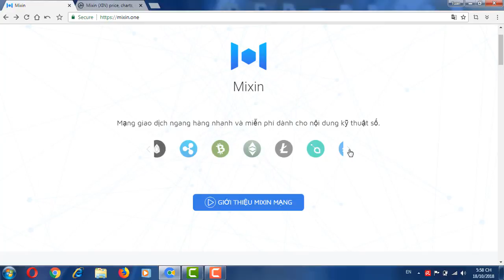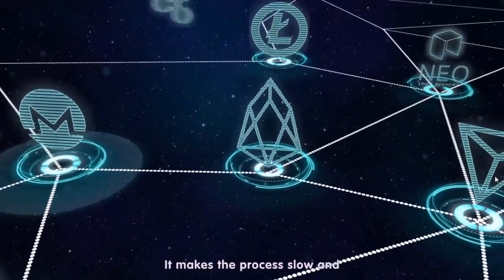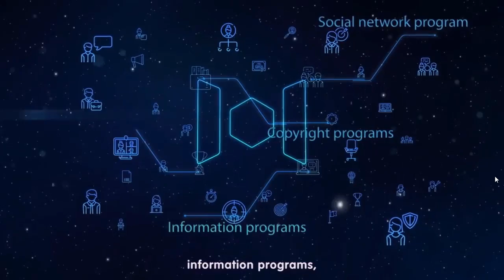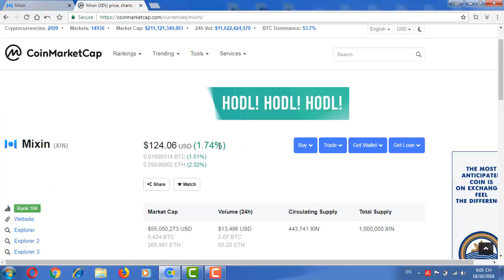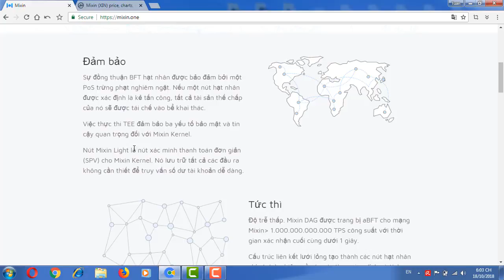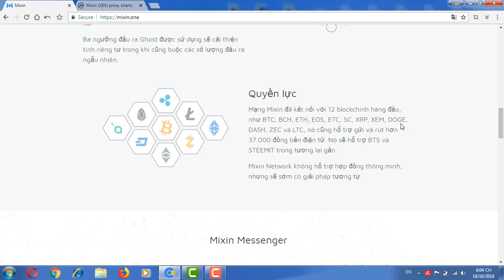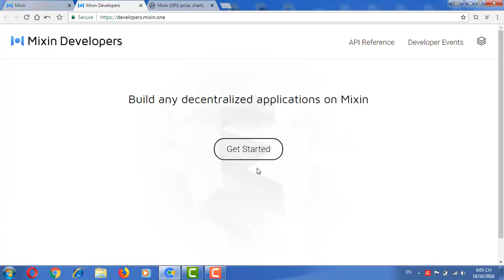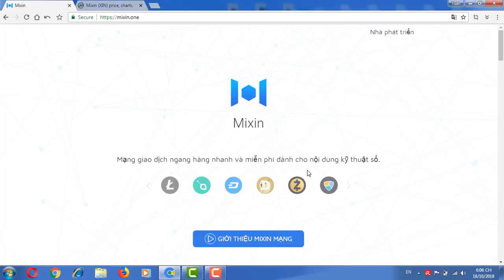MIXIN_ Good Project in 2018_ XIN in CoinMarketCap TOP 100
MIXIN _ Good Project in 2018
A free and lightning fast peer-to-peer transactional network for digital assets.
Author: tuann65
Mixin Messenger ID : 37195908